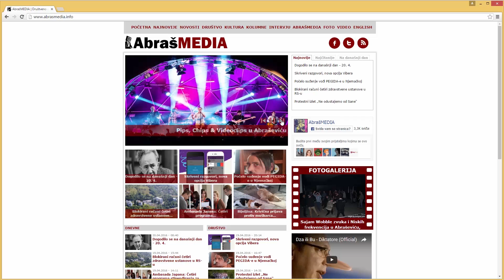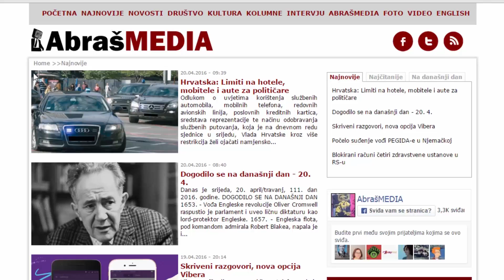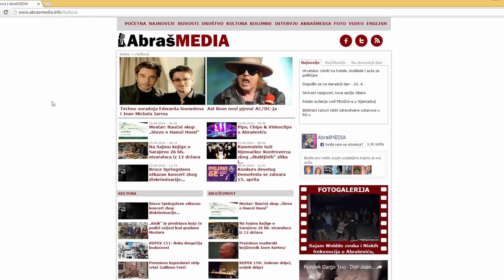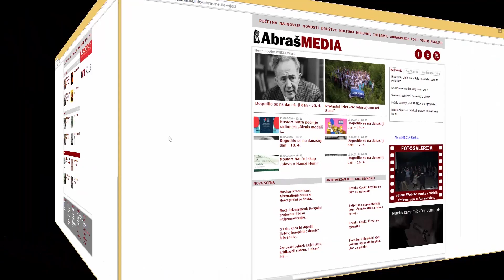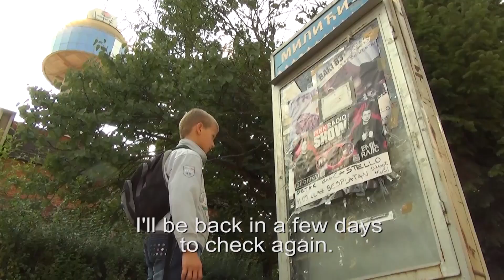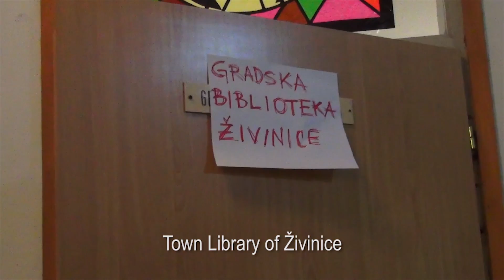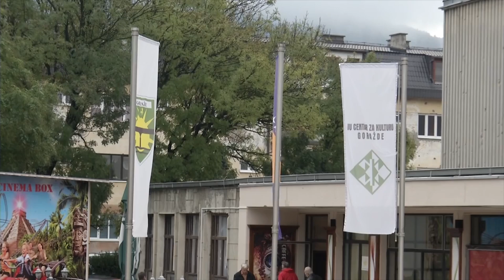Hayd u Park - 26/234